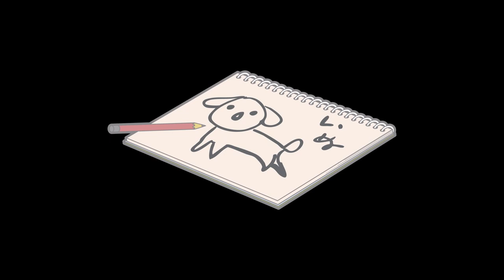ずんだもん、ほんのちょっとの勇気。【良い子の童話】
ずんだもんちゃんは絵や漫画を描くのが大好きな女の子。そんなずんだもんちゃんには少し気になる男の子がいて…。

声：
VOICEVOX:ずんだもん
VOICEVOX:四国めたん（お母さん役）
VOICEVOX:小夜/SAYO（ナレーター）

素材：
COEIROINK ナコレコカナタ（幼少期）：立ち絵 / シロワニさん さんのイラスト

Fantasia and Fugue in A minor, BWV 904 (Bach, Johann Sebastian)
Peter Bradley-Fulgoni (piano)

Lieder ohne Worte, Op.30 (Mendelssohn, Felix)
Vassily Primakov (piano)